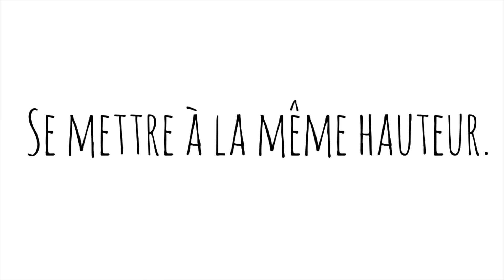[FABER & MAZLISH] ÉPISODE 1 : LA COMMUNICATION NON VERBALE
"Les profs studio" vous propose de découvrir quelques notions sur la parentalité en s'appuyant de la méthode "Faber & Mazlish".
Aujourd'hui, nous vous proposons trois conseils pour obtenir une bonne communication non verbale avec votre enfant.
Notre série sera basée en grande partie sur l'ouvrage "parler pour que les enfants écoutent; écouter pour que les enfants parlent" de Faber et Mazlish.

À plus tard,
les profs studio